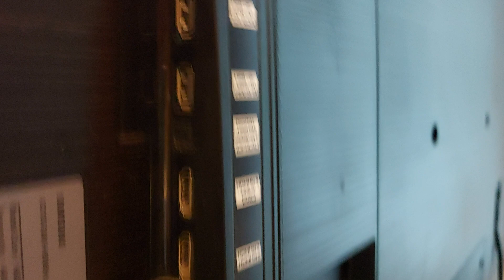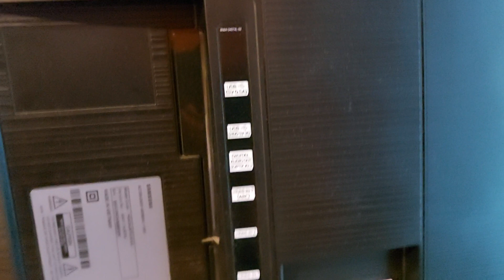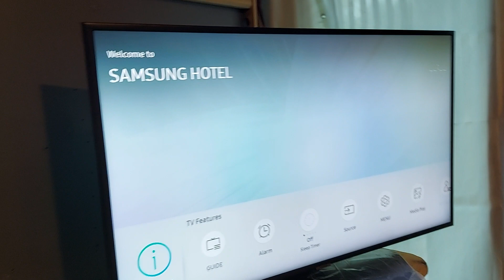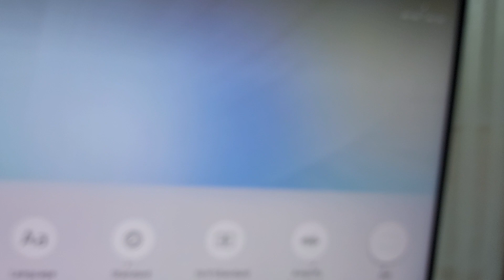SAMSUNG 43 INCH LED TV REVIEW | VELS TV || TYCOON RESORT HOTEL...!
Vels Technologies, Madurai.
Office Address:
75A, TPK Main Road, ESI Hospital Opposite., Palanganatham, Madurai-625001.

Office Address:
75A, TPK Main Road, ESI Hospital Opposite., Palanganatham, Madurai-625001.